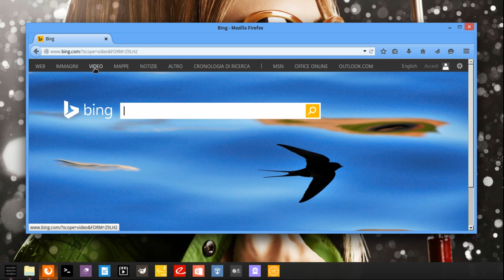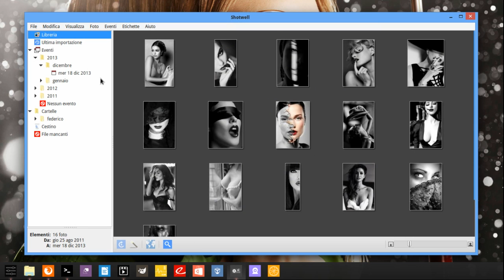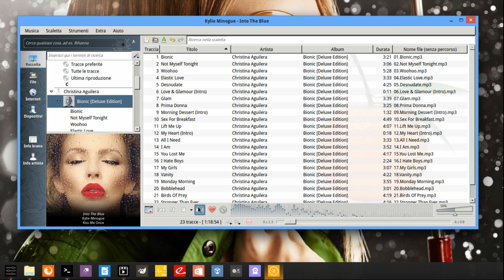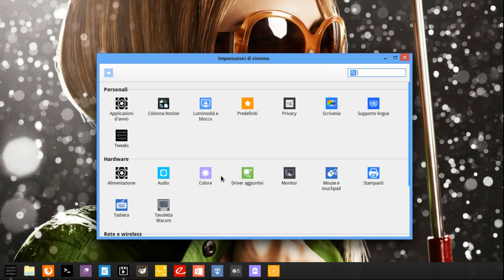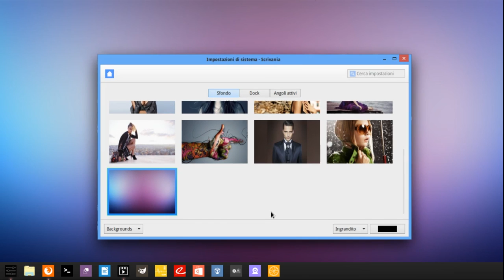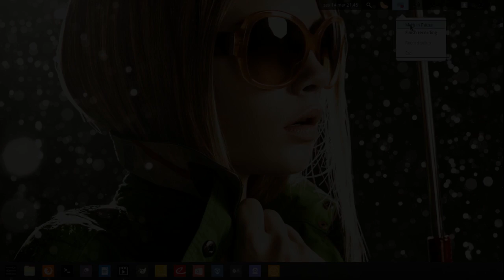Best linux distro 2015 | Part 1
A brief overview of what I consider the best linux distro for my needs.